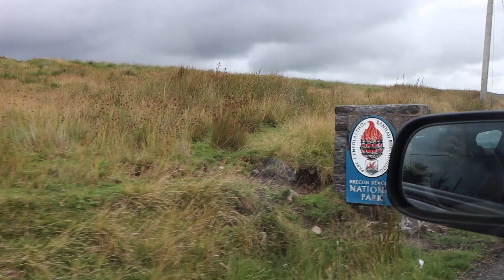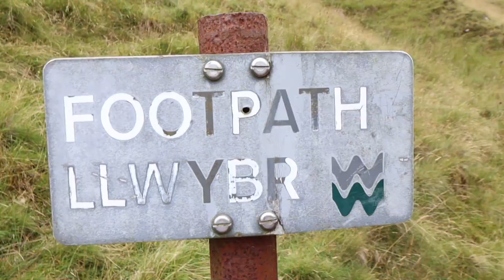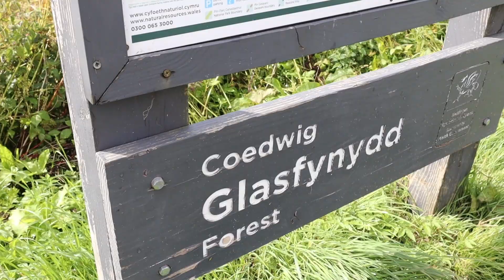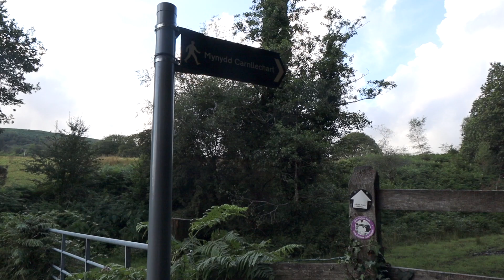Hiking PICWS DU, GLASFYNYDD Forest, CERRIG DUON Stone Circle No. 96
If being given a free icecream at the side of the road isn't the sign of a great day exploring Wales, i don't know what is. If waterfalls, pine trees, flowers and rolling landscape appeals to you, this is the video to watch.

We start the day by driving into the Black Mountains to seek out Llyn y fan fach. After deciding against a swim, we hike directly up to Picws Du at 749m. After getting caught in a downpour, we then head through the Glasfynydd Forest. This was probably one of my favourite areas of Wales i have ever been to. My Subaru loved the long roads stretching for miles amongst the forest.

After attempting to find the Usk Reservoir, we then headed to the smallest stone circle ever- Cerrig Duon and found an enchanting waterfall nearby which we couldn't resist swimming in.

The final stop of the day was another waterfall along a two mile trail near the Cwm Clydach. The swimwear was wet from the previous swim so a little skinny dip was had! Ooosh, its the most liberating experience.

PB x

THE KIT I USE:
Big Camera
Art Lens
Small Camera
Small Tripod
Big Tripod